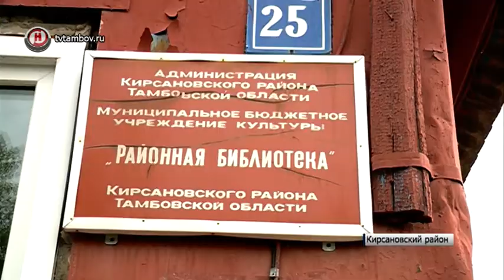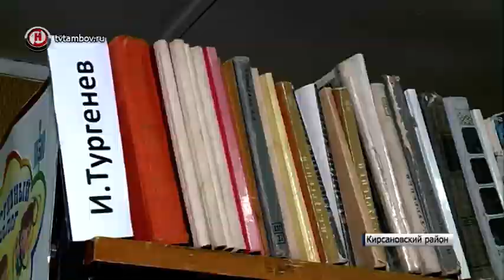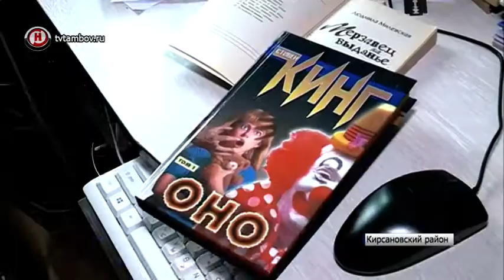Посетители Кирсановской районной библиотеки довольны работой директора-пенсионера